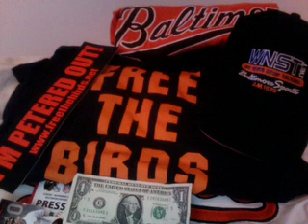Drew calls Andy MacPhail a liar about 'buying the bats'